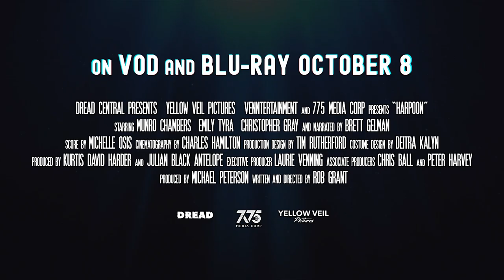HARPOON Official Trailer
Rivalries, dark secrets, and sexual tension emerge when three best friends find themselves stranded on a yacht in the middle of the ocean desperate for survival. With plenty of alcohol and very little food and water, emotions run high and their delusions become a reality. As the days stretch on and death seems inevitable, their terrifying truths float to the surface.